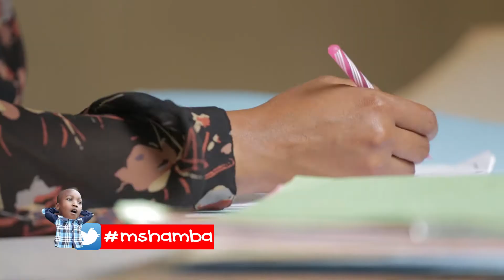MSHAMBA EPISODE 77